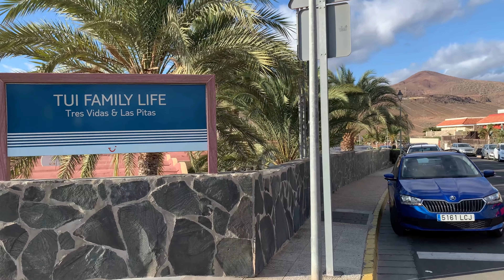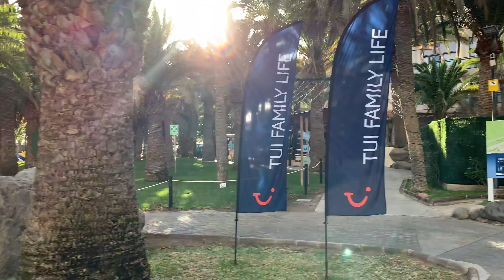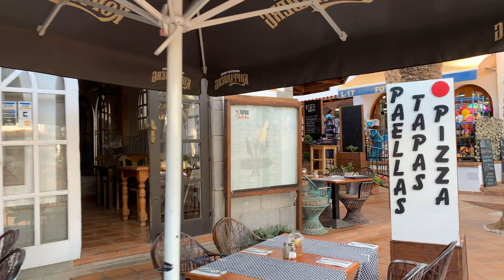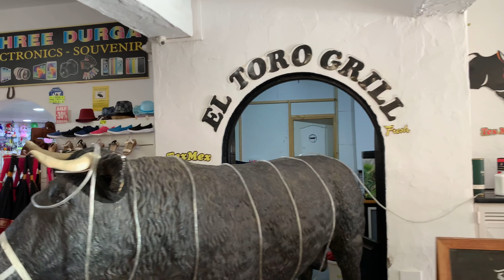Gran Canaria 🏖Playa del Ingles 😍Bahia Feliz🌴4. Dec. 2019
Gran Canaria Playa del Ingles Today we made a little stroll through Bahia Feliz. This is a great place for a peaceful family vacation. We Love Canarias

I hope you like the daily videos I publish on the channel. Your comments are my oxygen, so please take a second and say hello’;).

You don't pay more or less! I would say: Win/Win

Sie können We Love Canarias supporten, in dem Sie über die folgenden Links bei Amazon einkaufen. Sie zahlen nicht mehr oder weniger! Aber: Egal was Sie kaufen, wir bekommen eine kleine Provision von Amazon. Ich würde sagen: Win/Win

SCHEDULE

Relax on the beach and pool with Audible audiobooks sample subscription of Amazon UK
Or with Amazon Music Unlimited Holiday Offer